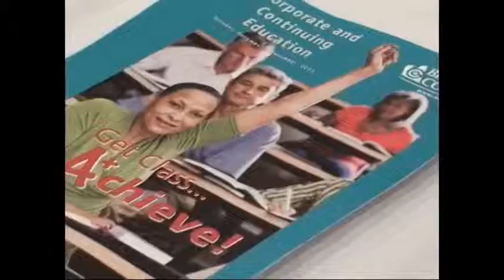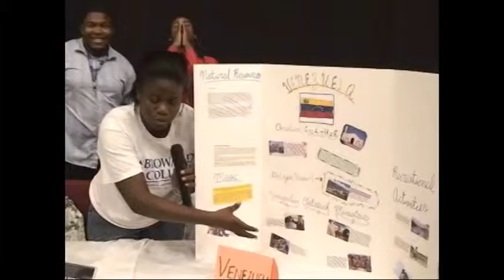Broward College: Multicultural Festival 2011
Highlights from the Multicultural Festival at Broward College in 2011.